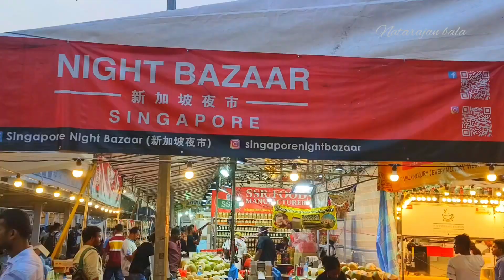Deepavali Light Up Ceremony in Singapore 2023 குறைந்த விலை தீபாவளி சந்தை NIGHT BAZAAR Little India